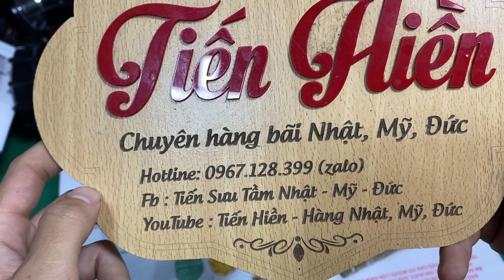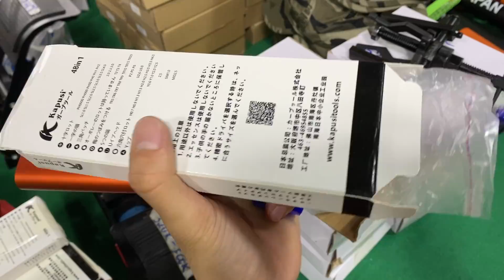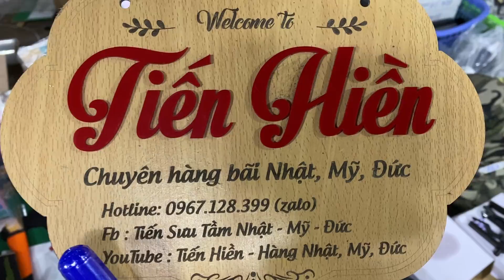hàng nhật bãi, khò gas, bình xịt nhớt, dao cắt kính gạch men, bộ vít 48, 0967.128.399